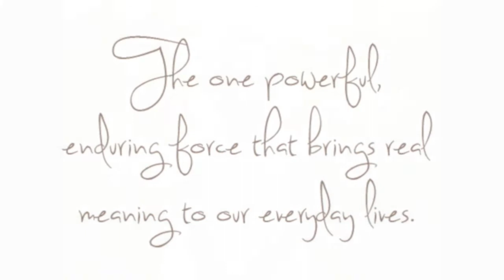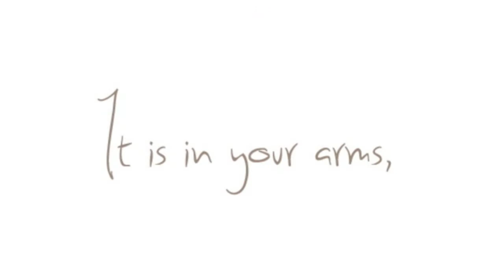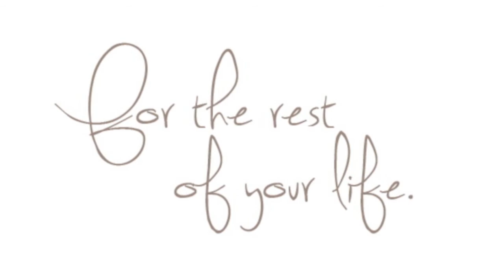Sunset Sessions. All images copyright Dragonfly Portraits 2005-2013.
Dragonfly Portraits ~ Sunset Sessions
All images copyright Dragonfly Portraits (Karen Ashcroft) 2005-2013